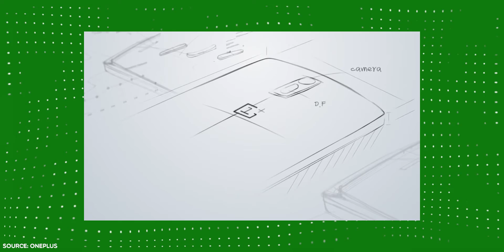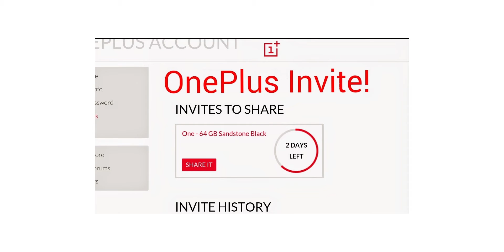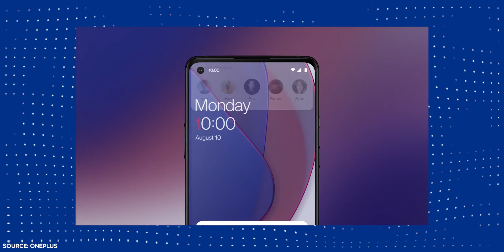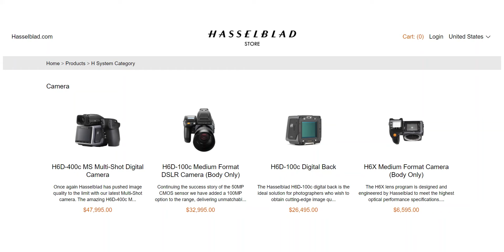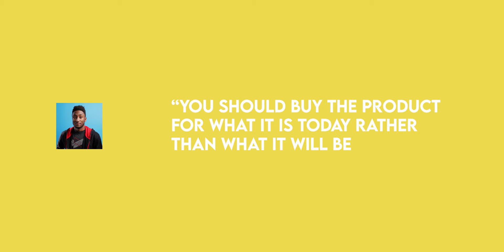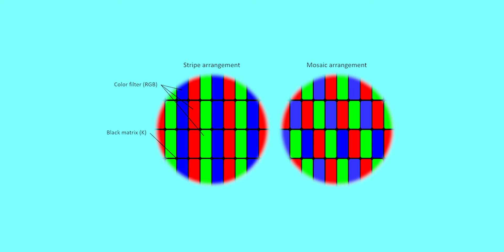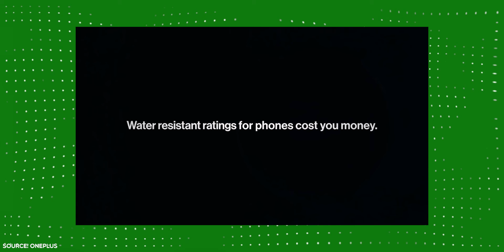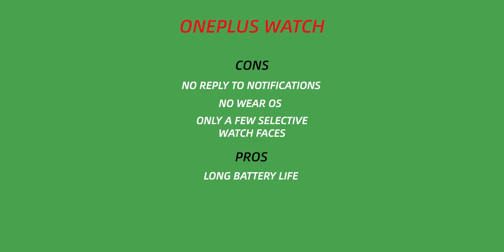OnePlus Nord CE 5G: has OnePlus finally settled?!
This video is going to follow OnePlus on how they have evolved and changed over the years. Should you even buy OnePlus devices anymore? Watch the video in order to find out